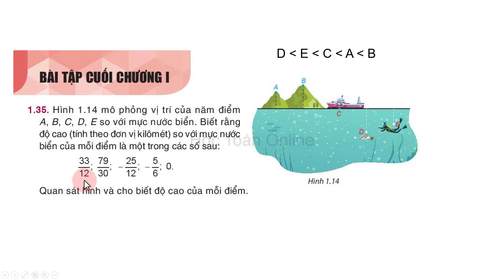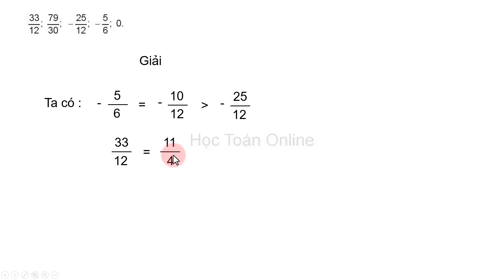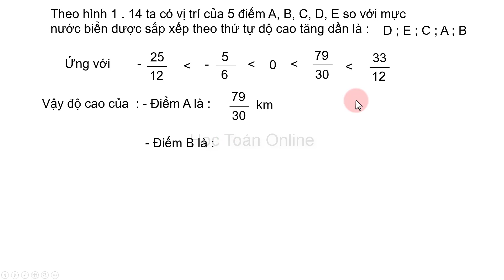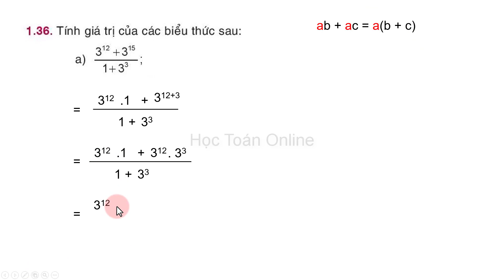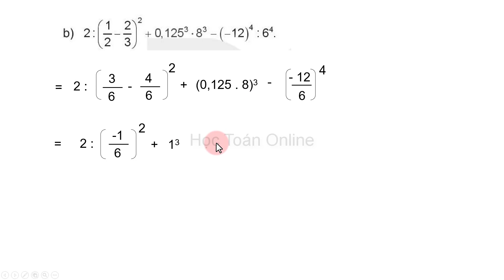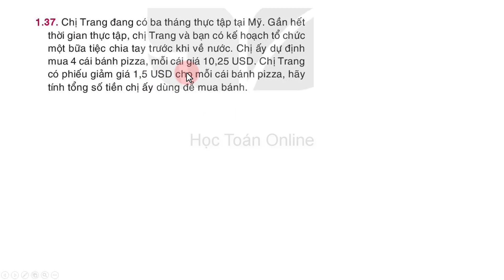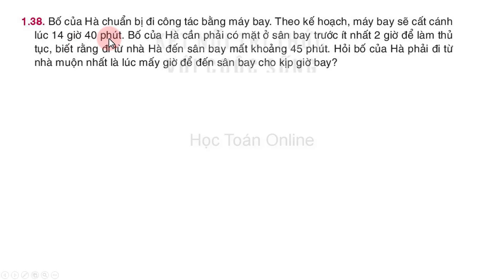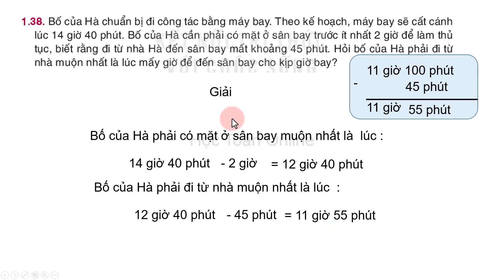Toán lớp 7 Kết nối tri thức với cuộc sống Bài tập cuối chương 1 Trang 25